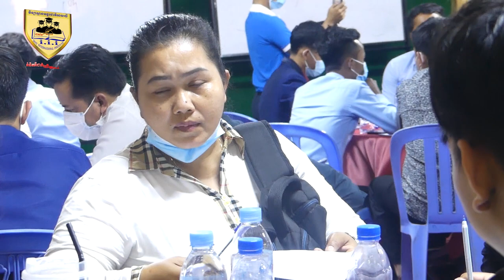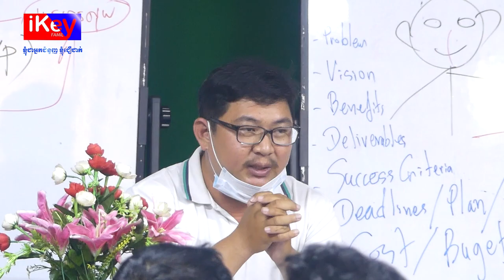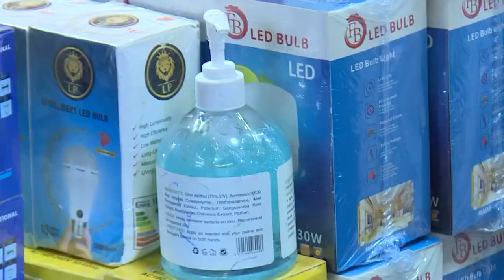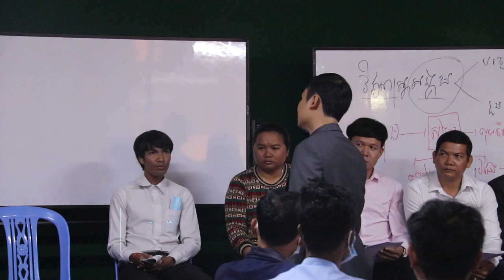មេរៀន១ មូលដ្ឋានគំនិតរកសុី2021/Basic Idea Business2021/MECH SEYHA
ខ្ញុំបាទបានឆ្លងកាត់ការសិក្សានឹងជំនាញជាច្រេីនឆ្នាំ។លទ្ធផលបានមកដល់សព្វថ្ងៃនេះជាផលមួយដែលដេីរដោយមានរូបមន្តច្បាស់លាស់នឹងមានចិត្តចង់ចូលរួមចំណែកក្នុងសង្គមដេីម្បីកសាងធនធនាមនុស្សដេីម្បីប្រទេសជាតិយេីង។រាល់វិឌីអូខ្ញុំបង្ហោះគឺជាមេរៀនពិតដែលខ្ញុំបានស្រាវជ្រាវ។សូមបងប្អូនអញ្ចេីញមេីលនឹងចែកចាយជូនជនរួមជាតិយេីង